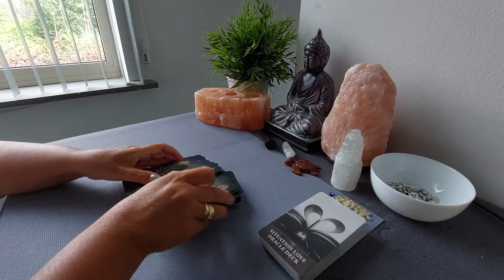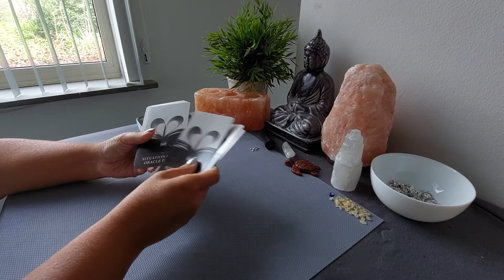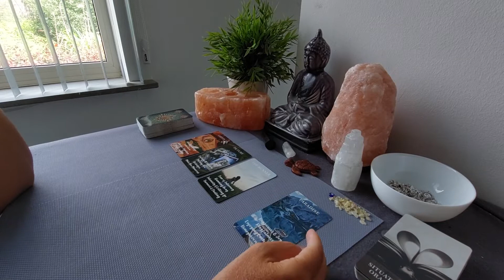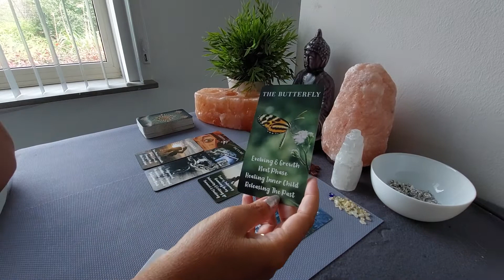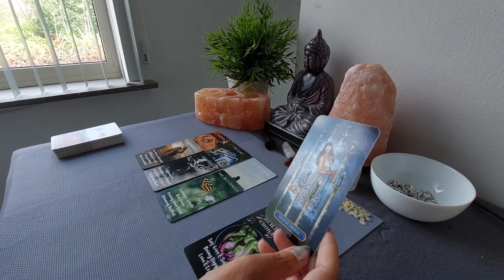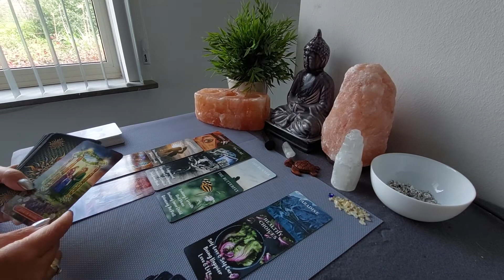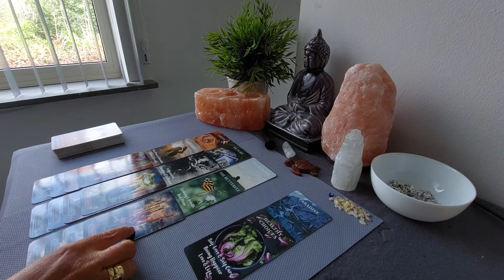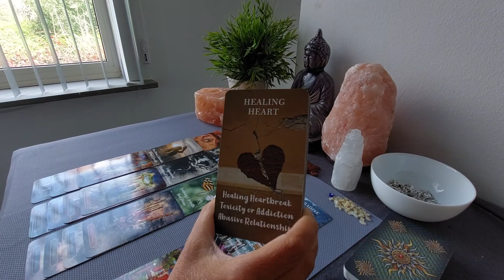Dagelijkse (Tijdloze) Reading: Laat hem/haar gaan